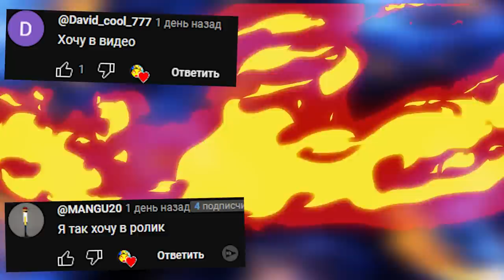АНИМАТРОНИКИ ОХРАНЯЮТ ПИЦЦЕРИЮ FNAF COOP ► Garry's Mod